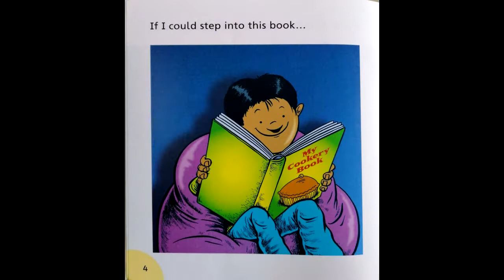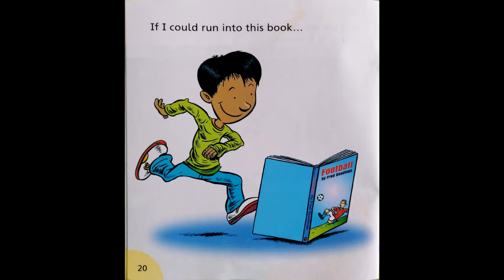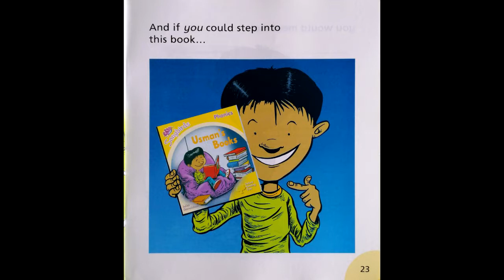Usman's Book From oxford reading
English story for your students and kids